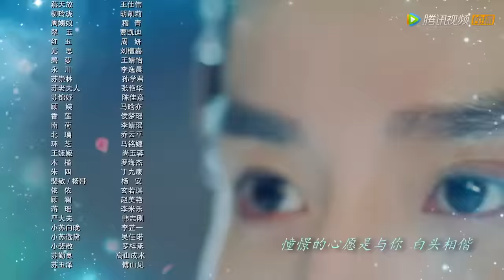EP06 | She dressed up the Prince of Yu as a maid and hid him in her room | [Affairs of Drama Queen]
【Synopsis】A D-list actress accidentally enters the world of the script and becomes Su Xiangwan, the heroine in the play, where she has good luck with men. In order to return to the real world, Su Xiangwan must change the plot and create a happy ending. In the process, she meets Zhao Rongxian, the Prince of Yu and then they fall in love.
【Starring】Xu Xiaonuo,Hou Li,Gan Wangxing,Quan Peilun